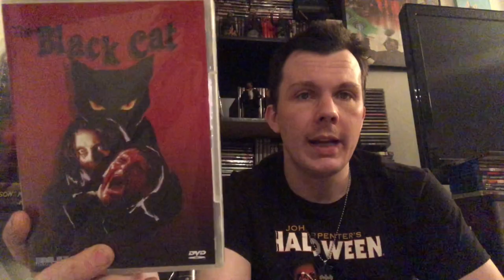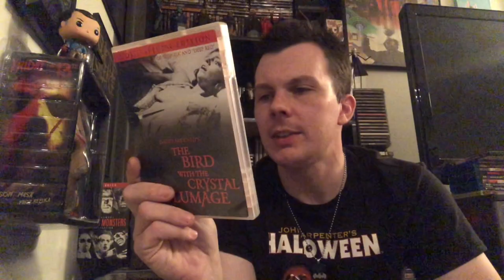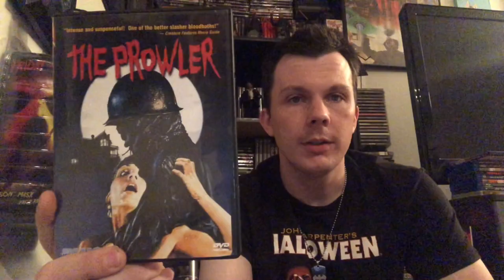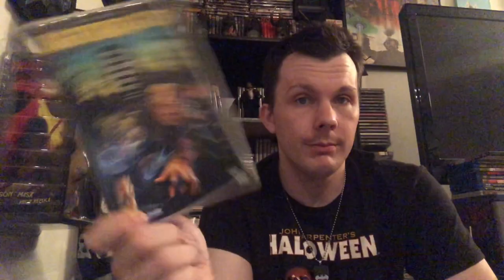DVD/Blu-Ray Collection- Blue Underground Releases (My Favorite Company!)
My, so far, collection of movies from my favorite distributor, Blue Underground!!! I’ve been collecting their releases for years, and always choose their versions over others. Since I’m tackling a huge wishlist of Italian Giallo films, I’m sure this will grow!
I’ve already reviewed almost all of these films, so please check those out, ones I haven’t will be reviewed during my upcoming marathon 🤘🏻

What are your favorite Blue Underground releases?

You can also join Room 237 Reviews on Facebook and Instagram!